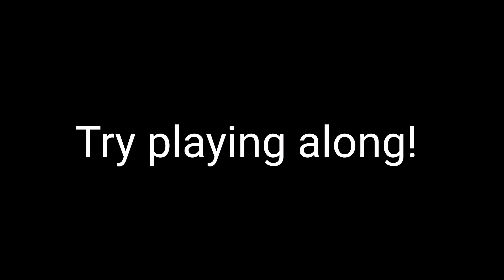Twist and Shout - The Beatles (Bass Guitar Lesson)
Difficulty Rating - Easy

Music for the Many's guitar tutor Jack Hogg walking you through a simplified version of the bass line to The Beatles classic Twist and Shout. Perfect for if you've just picked up the bass and want to learn your first few notes!